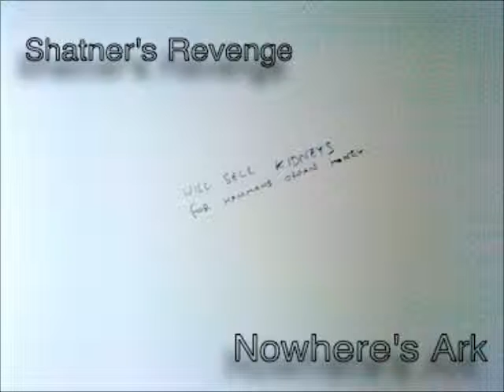Shatner's Revenge - 01. Memory Is No Fun (Nowhere's Ark EP) - NOP003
"Memory Is No Fun" is taken from:
NOP003: Shatner's Revenge - "Nowhere's Ark" (2010)
Released by N.O.P. in February 2010
(Originally self released in 2009)

Memory Is No Fun:

You only want what you can't get, I only want what I can't use
At least Roquentin once knew Anny, I only wanted more than second place.
It's lonely on this podium, cheers for the effort,
But the result is in vain; a silver medal ain't worth shit.
That's bogus, of course you'd end up with him, you win!
I'm not going without a fight. Yeah, ok I lied, but if I could I would.

Any copying, lending, public performance
and broadcast of this record
encouraged and much appreciated.